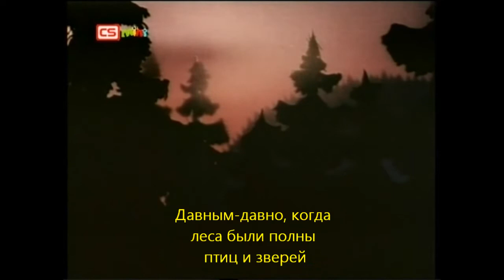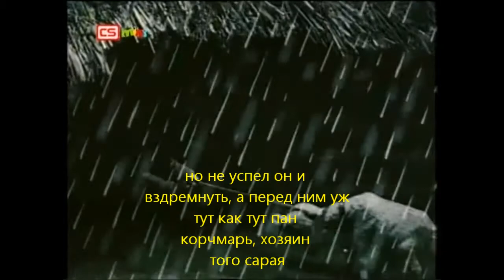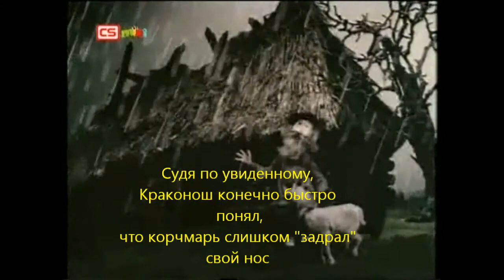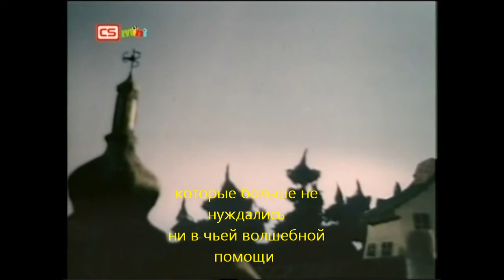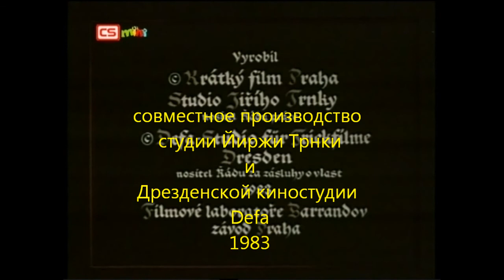Krakonoš a škola